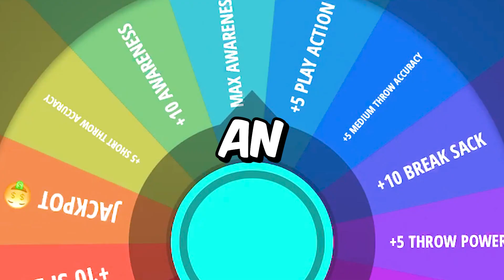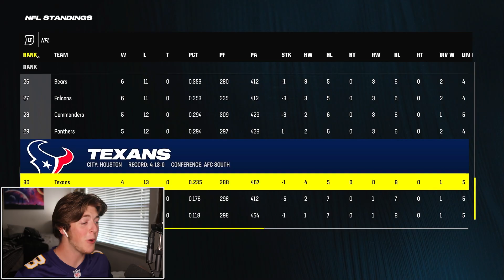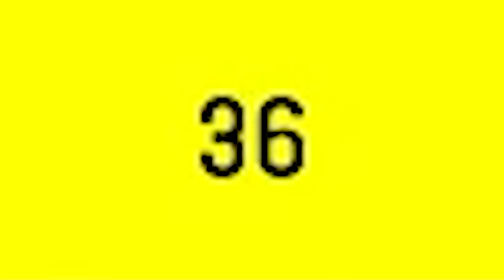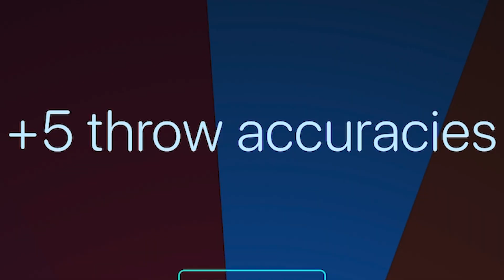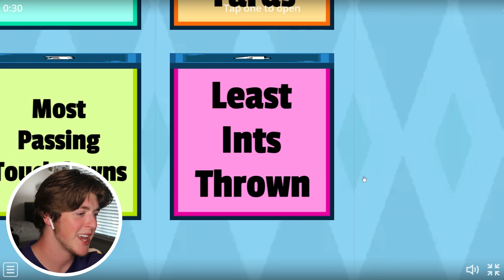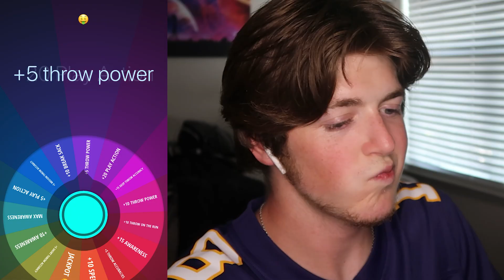First To 99 Overall Wins!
Bryce Young and C.J Stroud have been lifetime friends while being selected first and second overall in this past draft… but who’s for sure the better player? Today we put that to the test by making them zero overalls!